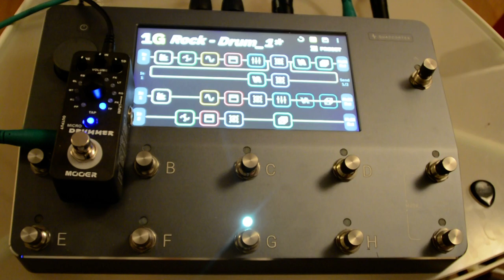Quad Cortex - Drum Machine processed by the QC + Rock Guitar